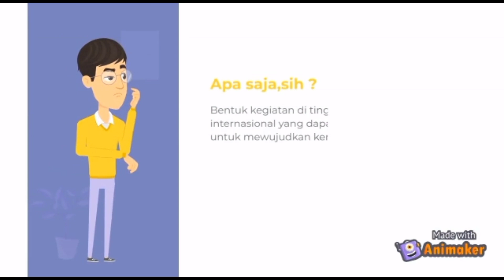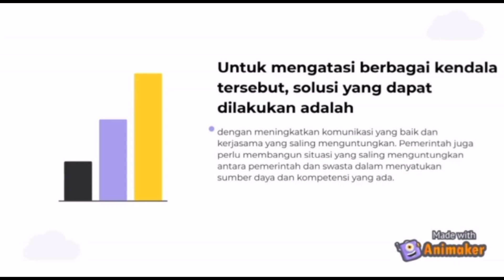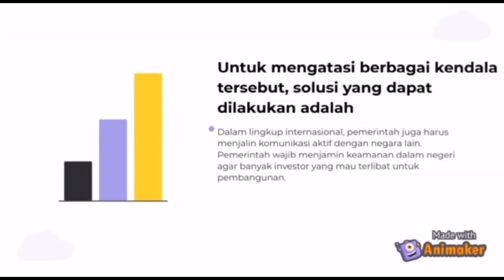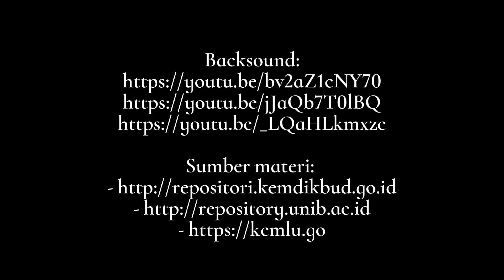“Harmonia” Sinergi Wujudkan Indonesia Tangguh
Nama Kelompok: Ultra Maknyuss
Anggota Kelompok:
1. Panji Anditho Sakti 9D/23
2. Alvaro Berlyn Virgiantara 9D/01
3. Chatarina Dinda Ayu D. 9D/03
4. Josefin Candrika Tyas P. 9D/17

Haii kawannd jumpa lagi bersama kami kelompok Ultra Maknyus kelas 9D SMP Regina Pacis Surakarta. Apaa sih yang dimaksud dengan kemitraan pembangunan, sebuah frase yang akhir-akhir ini sangat familiar di telinga kita? Mau tau jawabannya? Yuuk ikuti pembahasan lengkap mengenai topik ini lewat animasi berikut!

Terimakasih atas konstribusi teman teman dengan menonton animasi ini, dukung kami dengan like dan shre video ini. See you in another video!

Sumber Link
Backsound: